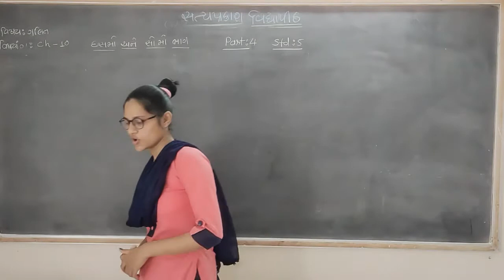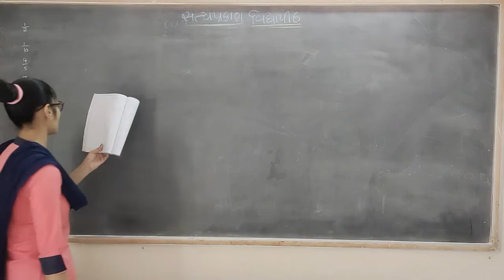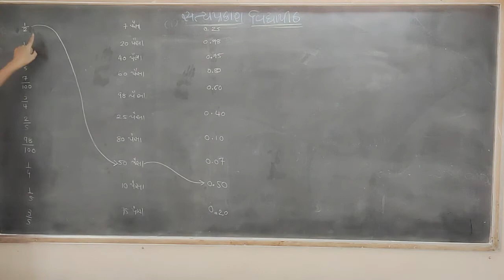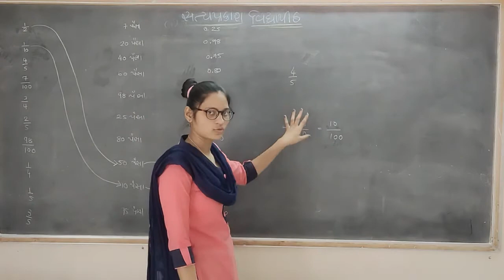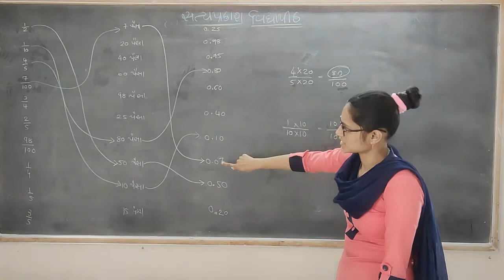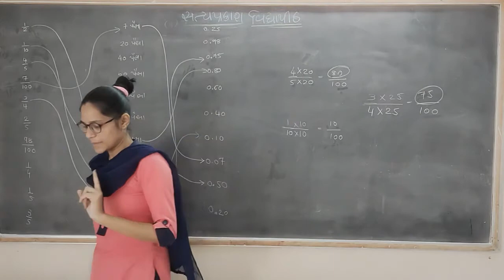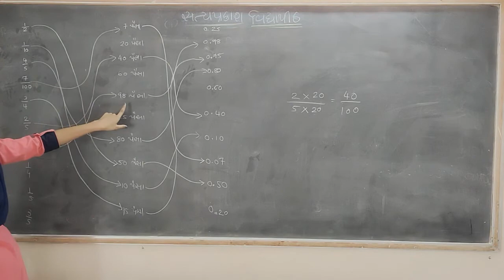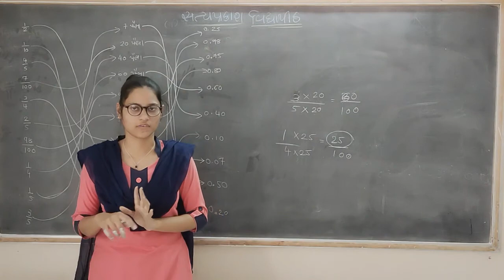maths std 5 sem 2 ch 10 part 4 26/12/2020